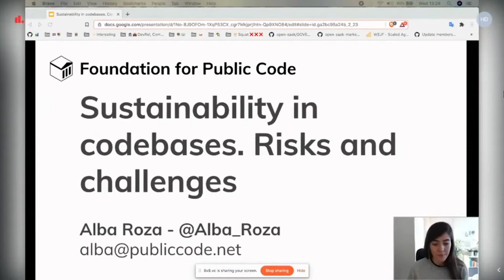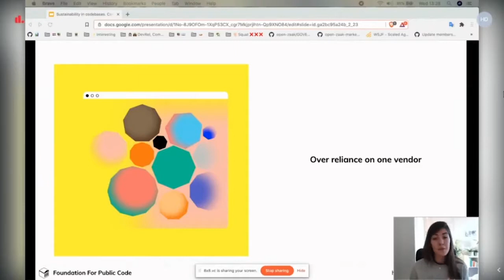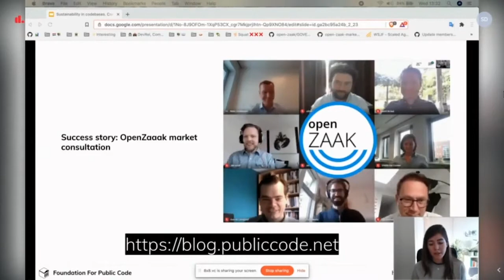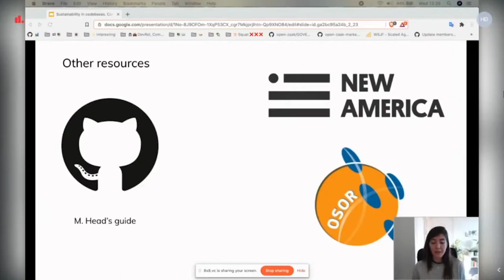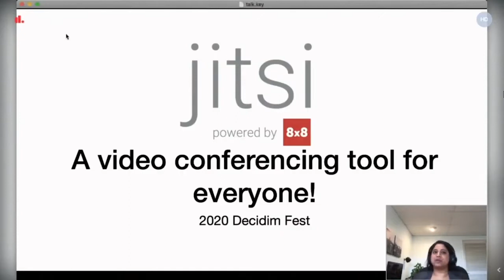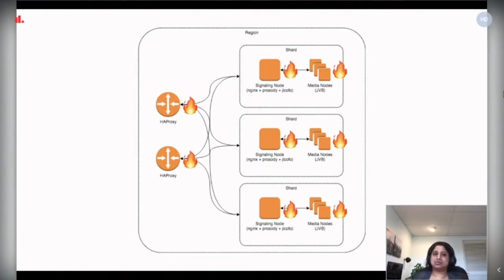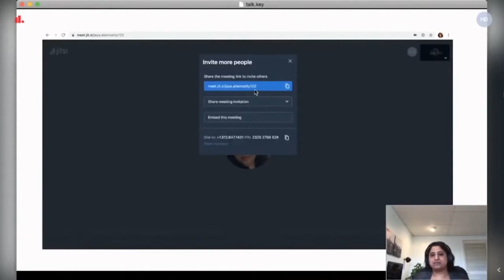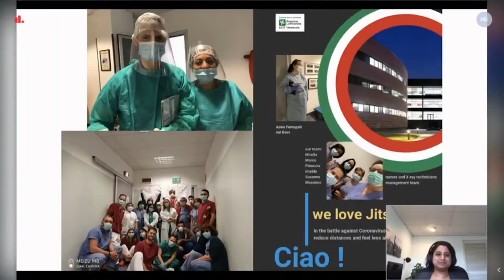DecidimFest20 | Sustainability and scalability in free software projects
First, Jaya Allamsetty (Jitsi) tells us about scaling up the video conferencing platform during the pandemic and Alba Roza (Foundation for Public Code) explains what Code Stewarship is and how they contribute to different projects to make them sustainable, while remaining open and collaborative. Then, Carol Romero (moderator) interacts with the speakers to explore strategies for Decidim to address these challenges.